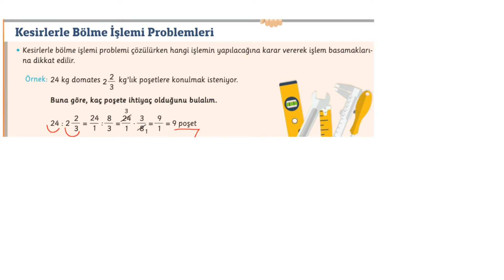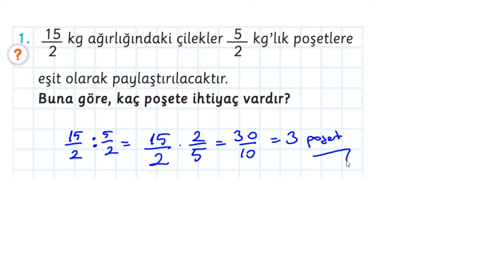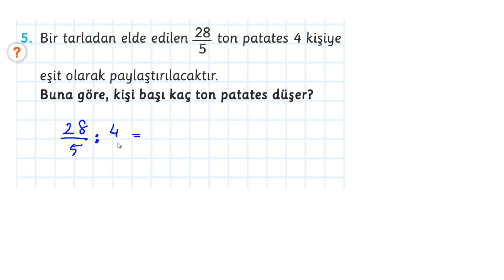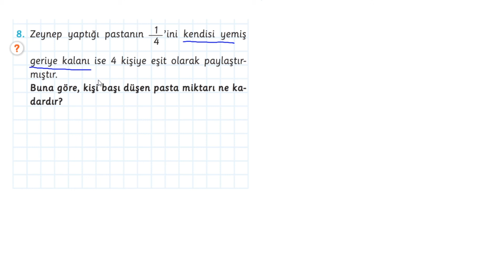Kesirlerle Bölme İşlemi Problemleri - 6.Sınıf Matematik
6. Sınıf Matematik Kesirlerle Bölme İşlemi Problemleri konu anlatım videomuzda: kesirlerle bölme işleminin problemlerde nasıl uygulanacağını öğreneceğiz. İzleyin, keşfedin, öğrenin...
Başarılar dilerim...